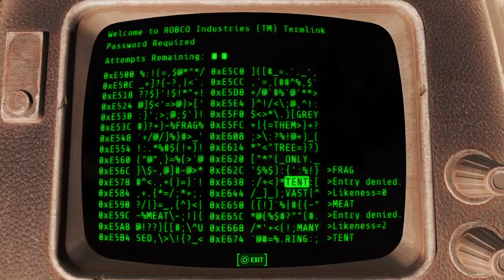fallout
Come enjoy my gaming videos
Let's learn new thing and help me help you